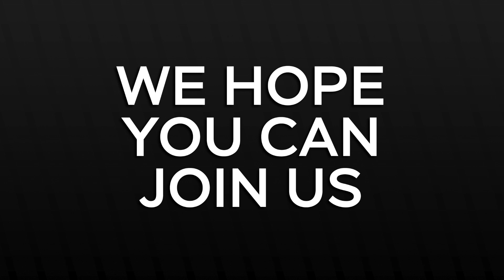The Switch Clicks Zelda Month 2022 | Reveal Trailer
Welcome to Zelda Month!
Join us for a month-long celebration of the Legend of Zelda series.
5 Podcast episodes that feature Zelda Creator guests.
4 Play It By Tier Zelda game reviews.
The return of Triforce Trivia on November 25th.
NEW! Zelda Phone: A art game for artists on November 11th.